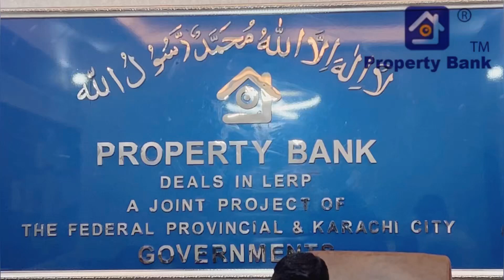CONGRATULATIONS 🎉 PROPERTY BANK SOLD 54-C Jory to Mr Sanwal.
Taiser town scheme 45 latest news

Taiser town

Lerp taiser town

Lerp

Property bank

Property bank karachi

Taiser town latest update

Intikhab suri

Taiser town

Lerp taiser town

Lerp

Property bank

Property bank karachi

Intikhab suri

taiser town scheme 45 latest

taiser town scheme 45 latest news today

taiser town scheme 45 latest news phase 2

taiser town scheme 45 latest news 2022

taiser town scheme 45 latest news 2021

taiser town scheme 45 latest news refund

da taiser town scheme 45 karachi latest news

Lerp sector 53

Lerp sector 54

Lerp plot

Ary

Geo

Ptv sports

Live cricket

Property update

Bahria town

Imran khan

Pti

Shah property bank

Property Gold

Karachi

Dha

Cricket live

Taiser town sector 79

Shangrila city

Gulshan e maymar

Scheme 33

Gulshan e iqbal

Zubair ashraf

MDA